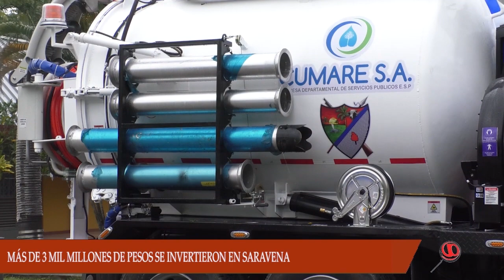LA GERENTE DE CUMARE LA SALVO LA CAMPANA CUMPLIENDO CON LA ENTREGA DEL VEHÍCULO DE VAC - CON